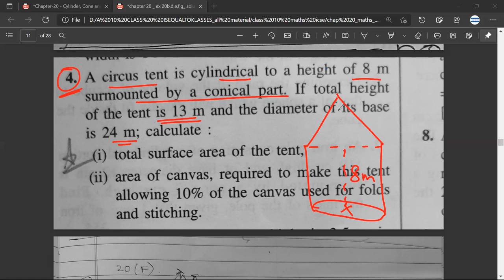circus tent is cylindrical to height of 8 m surmounted by conical part..total height of tent is 13 m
ex20f q4_A circus tent is cylindrical to a height of 8 m surmounted by a conical part. If total height  of the tent is 13 m and the diameter of its base
 is 24 m; calculate  i) total surface area of the tent  (ii) area of canvas, required to make this tent  allowing 10% of the canvas used for folds
  and stitching. | STEP BY STEP _ FORMULA _ CONCEPTS _ SOLUTIONS TO SELINA EX 20  B D E F G  (Selina Concise Mathematics for Class 10) | Solutions Chapter 20 - Cylinder, Cone (Surface Area and Volume)
The concepts are good for Class 9, Class 10 students or those appearing for competitive exams like maths olympiads, banking, nda, data science, mba, cat, etc.

✔️ Class: 10
✔️ Board: ICSE
✔️ Subject: MATHS
✔️ Topic Name:  MENSURATION

class 10 icse selina solutions
concise mathematics chapter 20
icse class 10 maths chapter 22 solutions
icse class 10 maths selina solutions
concise mathematics class 10 icse solutions chapter 21
ex 20b class 10 icse
icse class 10 maths chapter 24 solutions
cylinder, cone and sphere icse class 10 solutions
cylinder, cone and sphere formulas
ex 20a class 10 icse
mensuration class 10 icse selina solutions
cone questions for class 10
icse class 10 maths chapter 21 solutions
cylinder, cone and sphere icse class 10 formula
concise mathematics class 10 icse 2022 solutions
ch 20 cylinder, cone and sphere
icse class 10 maths chapter 18 solutions
class 10 icse maths chapter 20 solutions
mensuration class 10 icse solutions
exercise 20d class 10 icse
exercise 20e class 10 icse
exercise 20f class 10 icse
exercise 20g class 10 icse